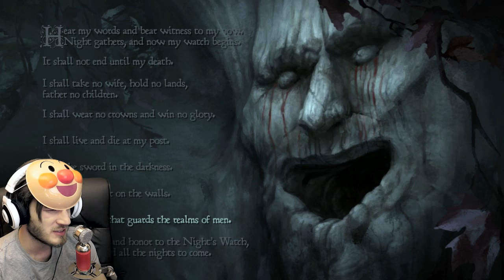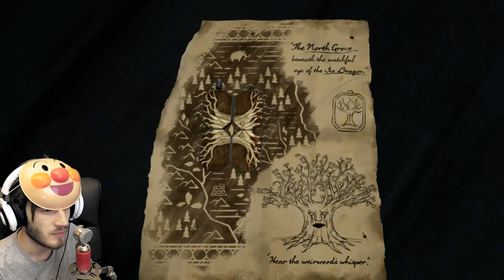GAME OF THRANS - Episode 3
LIKE A BRO!

Thanks for being a bro!
BROFIST .